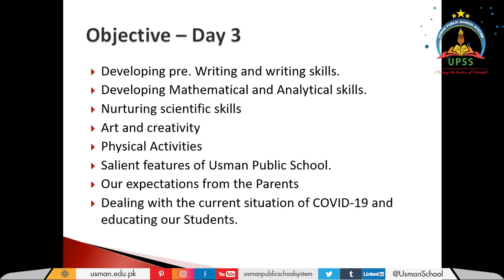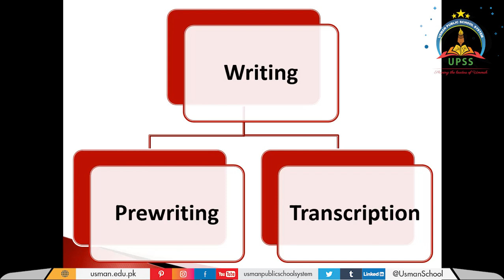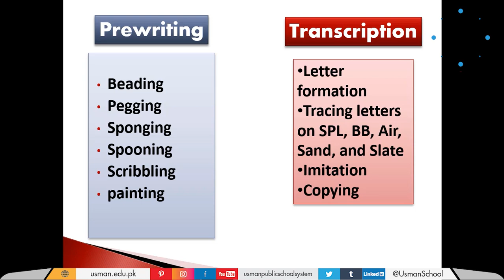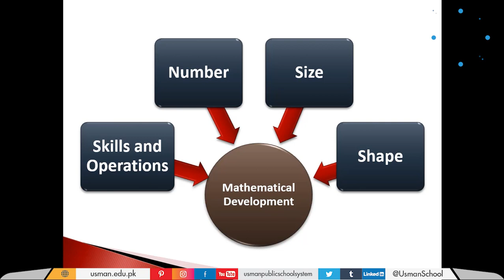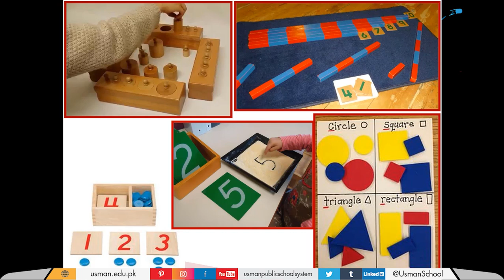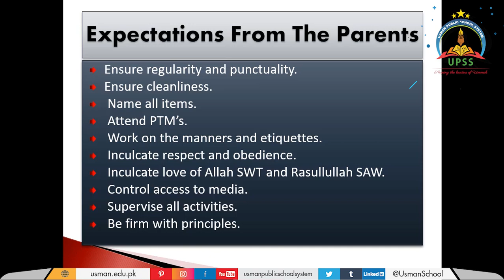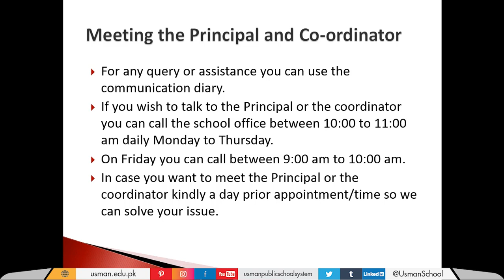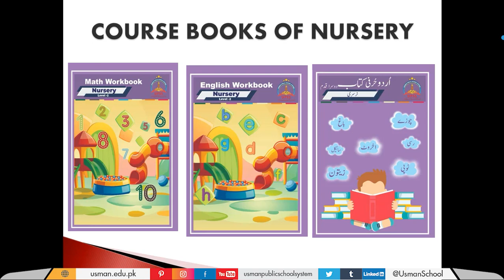Pre Primary orientation program for new students Day 3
Usman public school system sessions 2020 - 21